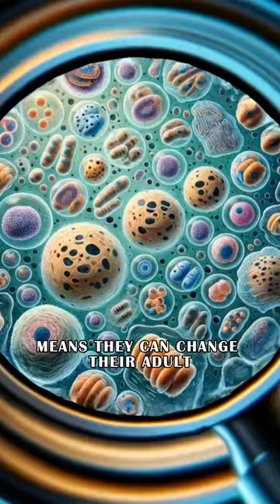The Truth About Immortality in Jellyfish!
Explore the 'Turritopsis dohrnii', a unique jellyfish with a potential to escape old age. Through a process called transdifferentiation, it can revert to its youthful form, renewing its life cycle. First noticed in the 1980s, this ability activates during stress like food shortage or temperature changes. Not truly immortal, they can still be eaten or get sick, but in ideal conditions, they could potentially avoid aging.

Special thanks for materials to: Pixabay, Aernout Bouwman, Eddie K, Pexels, philippbrack76, Florenz Villegas, Nicol Stolze, 12019, 27707, djkaraok01, PublicDomainPictures, Tess Wendorf, Светлана, Егор Камелев and "Welcome to all and thank you for your visit ! ツ"